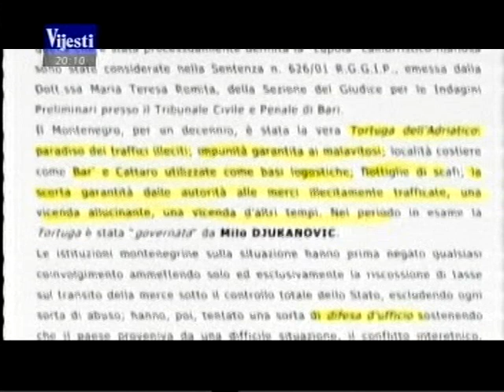Ratko Knezevic na TV Vijesti [part 1 / 12]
Šta je kontraverzni biznismen i svjedok u mnogim aktuelnim istragama u regionu rekao novinaru TV Vijesti Petru Komneniću o tajnim poslovima, ulozi crnogorske vlasti, ali i o sopstvenom učešću u tim zbivanjima.